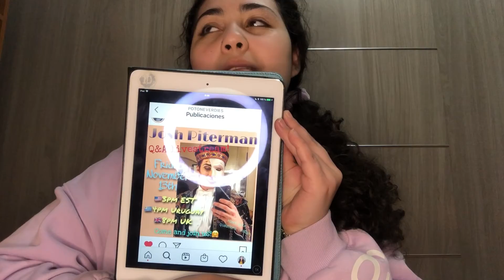My Q&A livestreams! Pt. 2